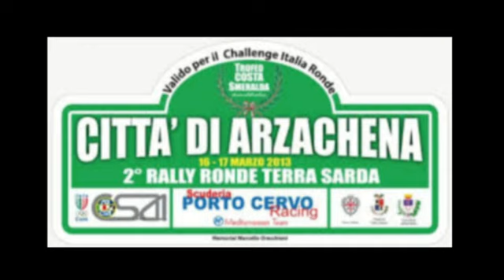Rally Ronde città di Arzachena 2013 Orrù - Demontis Fiat 600 Kit A/0